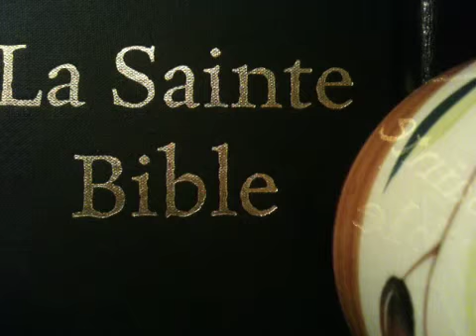Josué Chapitre 15